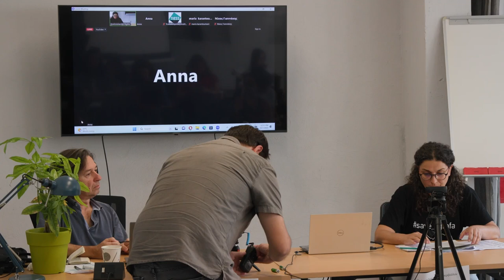Σοφία Ζυγογιάννη, Ο αγώνας για την υπεράσπιση των Αγράφων (2018-2023)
Σοφία Ζυγογιάννη (μέλος της Πρωτοβουλίας Αθήνας για την προστασία των Αγράφων και της Επιτροπής Αγώνα Αγραφιωτών)
Ο αγώνας για την υπεράσπιση των Αγράφων (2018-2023)

Διήμερη συνάντηση
Ανθρώπινα δικαιώματα και περιβάλλον | Προκλήσεις στην πράξη

Υπερασπιστές του περιβάλλοντος | Σκουριές – Βόλος – Άγραφα/ Δυτική Μακεδονία
6-7 Οκτωβρίου 2023

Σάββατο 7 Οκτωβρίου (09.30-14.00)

4η συνεδρία – Άγραφα | Δυτική Μακεδονία
Συντονισμός: Μαρία Αλεμπάκη (δρ. αγροτικής οικονομίας)

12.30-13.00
Νίκος Γιαννάκης (δρ. βιολόγος, περιβαλλοντολόγος)
Ενεργειακή μετάβαση και τοπικά κινήματα στη Δυτική Μακεδονία

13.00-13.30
Συζήτηση